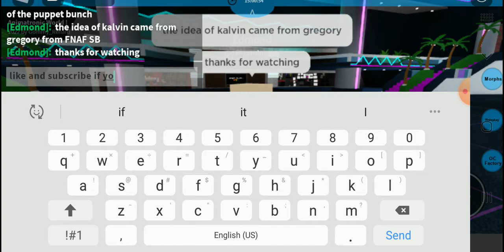Did you know that in The puppet bunch...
In This Video, I'll Be Sharing A Crazy Fact With You Guys.

Shout out to @brycechoquetteshow8052